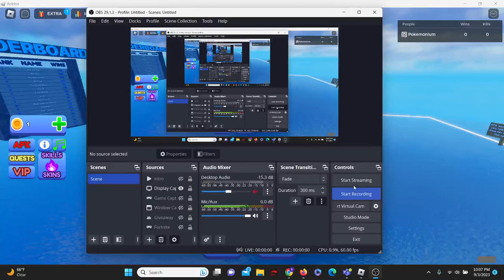ALL WORKING *NEW* CODES FOR ROBLOX BLADE BALL *FREE ITEMS* Roblox Blade Ball Codes September 2023